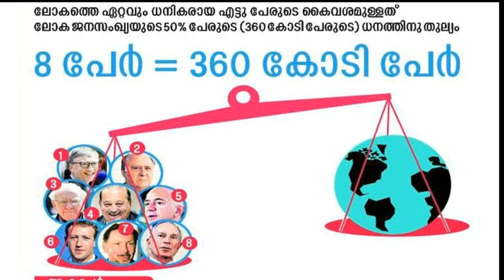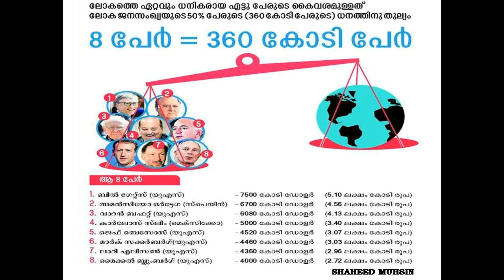REALITY OF THE WORLD RICHEST VS POOR PEOPLE